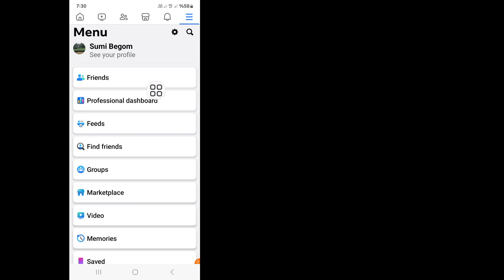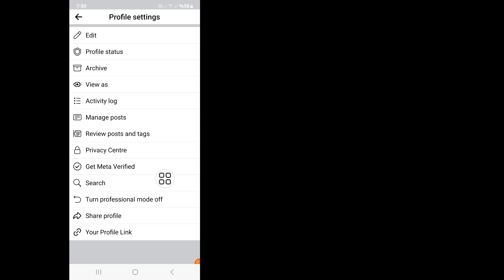Facebook Profili Nasıl Kilitlenir 2024 | Facebook Profili Kilitlendi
Facebook Profilini Kilitlemek İster Misiniz 2024. Evet ise Bu Video Tam Size Göre. Bu Videoda Size Facebook Profilinin Nasıl Kilitleneceğini Göstereceğim. Facebook Profilini Kilitlemenin En Kolay ve En Son İşlemini Göstereceğim. Facebook Profilini Nasıl Kilitleyeceğinizi Öğrenmek İçin Videonun Tamamını Atlanmadan İzlemeye Devam Edin 2024 | Facebook Profili Kilitlendi.

 Facebook Profilinin Nasıl Kilitleneceğine İlişkin Sorunuz 2024 |  Facebook Profili Kilitlendi:

 2024'te Facebook Profili Resmi Olarak Nasıl Kilitlenir?
 Facebook Profilini Kilitle.
 Facebook Profili Nasıl Kilitlenir?
 Facebook Profil Kilidi.
 Facebook Profili Nasıl Kilitlenir 2024.